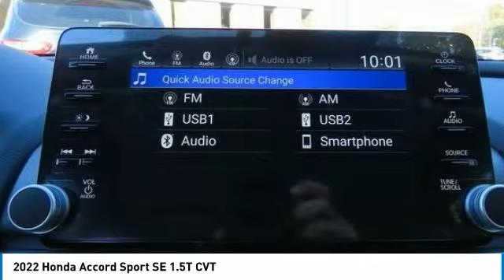2022 Honda Accord Nanuet NY NA096245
2022 Honda Accord Sport SE 1.5T CVT

Sonic Gray Pearl 2022 Honda Accord Sport Special Edition FWD CVT 1.5T I4 DOHC 16V Turbocharged VTECbrbrRecent Arrival! 29/35 City/Highway MPG